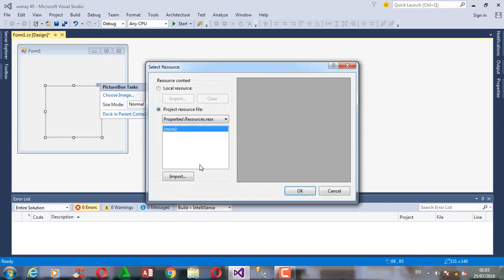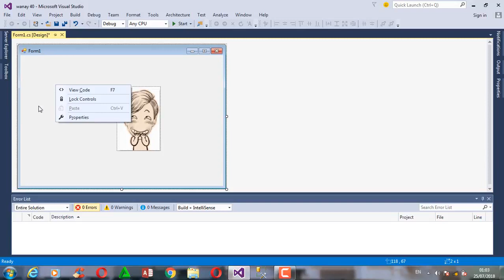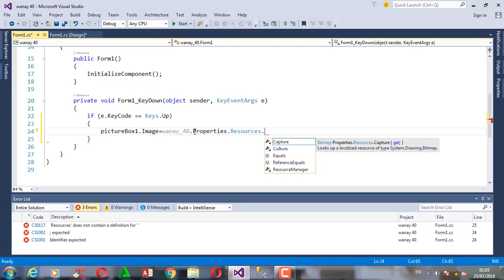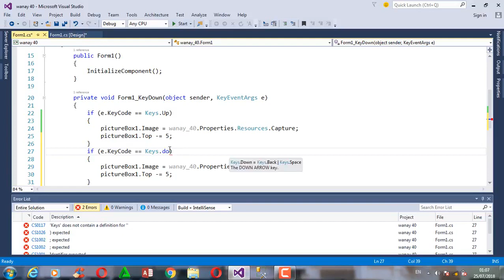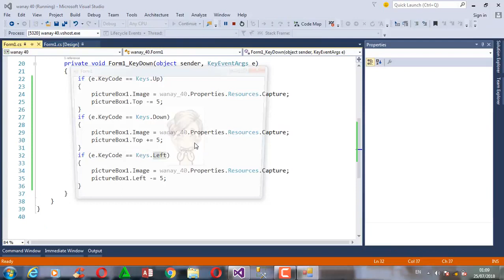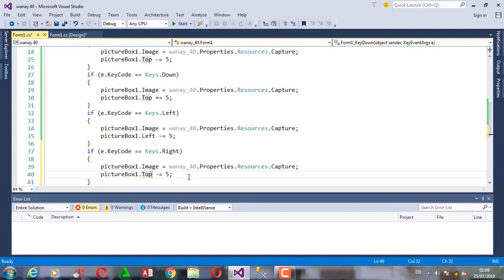فێربوونی زمانی سی شارپ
C# Kurdish -40- Keywords Image فێربوونی سی شارپ بە کوردی وانەی چلەم